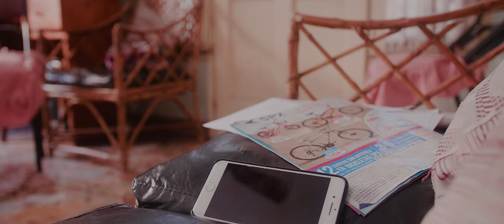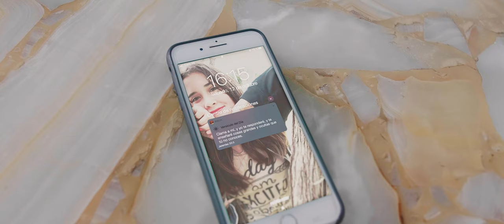El Llamado - Short Film